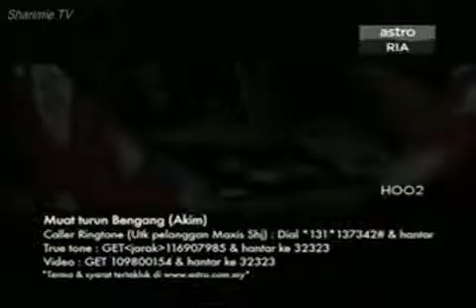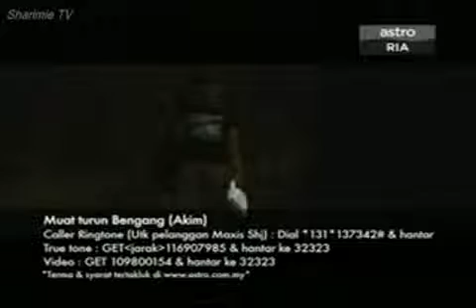BENGANG - AKIM ( OFFICIAL VIDEO CLIP).flv